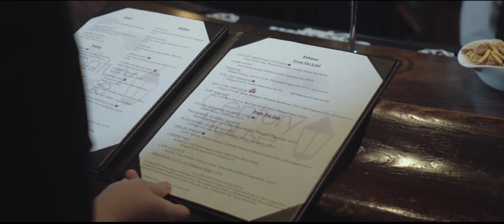Welcome to The Century House: Dining, Hotel & Venue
Welcome to The Century House a restaurant, hotel, and event venue located in Latham, New York.

Experience fireside dining in our restaurant featuring a menu that introduces a modern take on traditional fare. Relax in our Federal-style tavern with a locally-brewed craft beer and indulge in a Century burger or surf and turf - the choice is yours!

Our boutique hotel is conveniently located just minutes from local attractions and the Albany airport. Guests enjoy modern amenities in our luxurious and comfortable guest rooms and suites.

Whether you envision a grand affair or a more intimate event our elegant spaces and ballrooms are perfect for events from 10 to 300.

Special thanks to A Moment 2 Share for their creative work and production of this video.